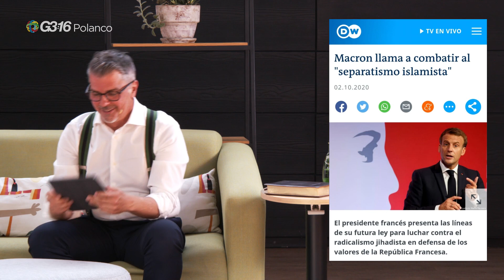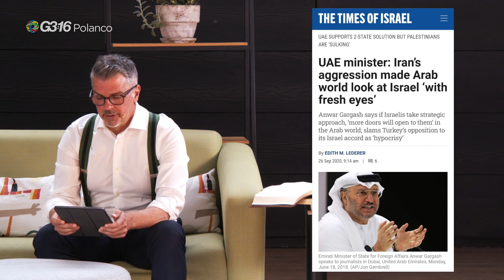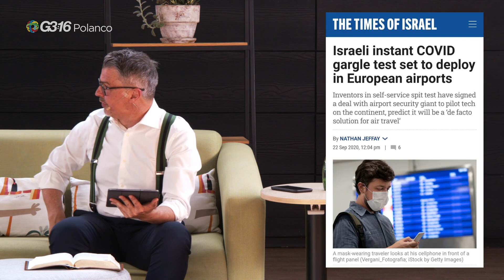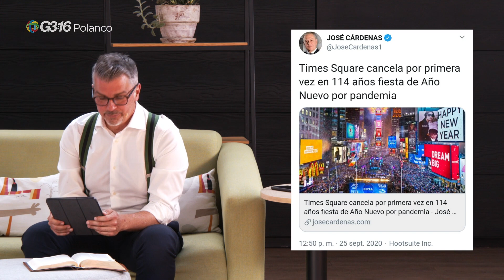ACONTECER - Octubre 4, 2020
Trump positivo a COVID-19, continua tensión entre paises, árabes y más en el nuevo episodio de ACONTCER